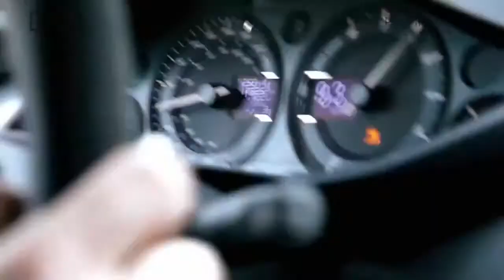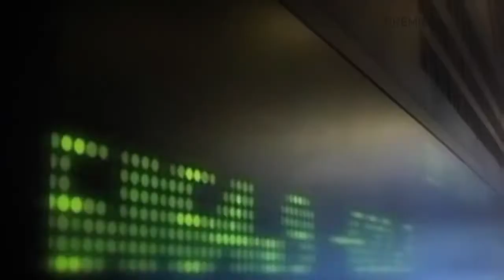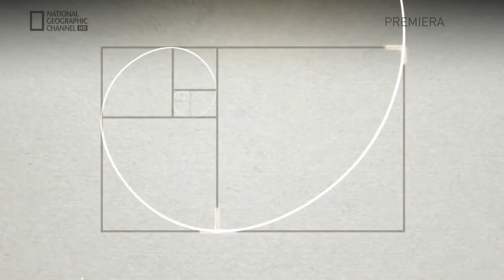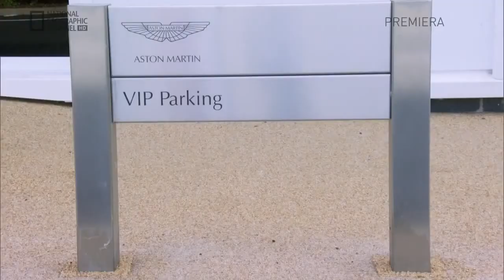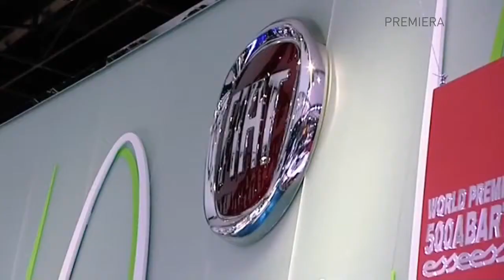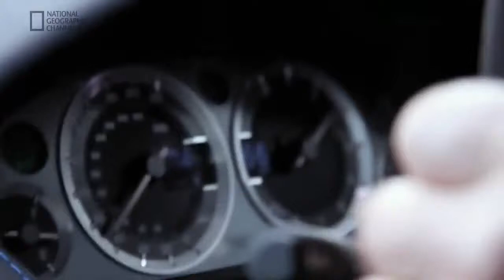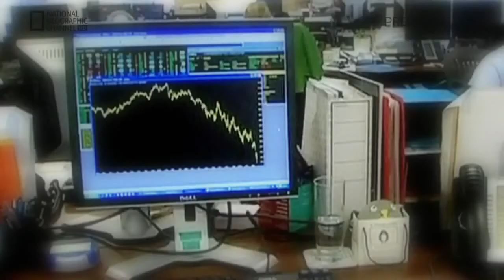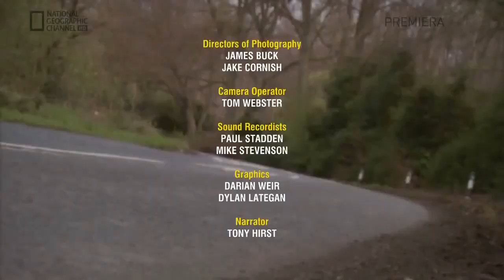ASTON MARTIN. Экскурсия на производство!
Aston Martin (Астон Мартин)
В дальнейшем автомобили фирмы постоянно участвовали в гонках. В 1959 году Астон Мартин с гоночным автомобилем серии DB (по имени тогдашнего владельца Дэвида Брауна) выиграл одну из самых престижных гонок — «24 часа Ле Мана». Марка «Астон Мартин» ассоциируется с люксовыми статусными авто, выпускавшимися очень малыми сериями. Владельцами этих машин часто становились самые богатые люди мира. На разных моделях автомобилей Aston Martin ездит знаменитый киноперсонаж Джеймс Бонд, марке посвящено две песни.